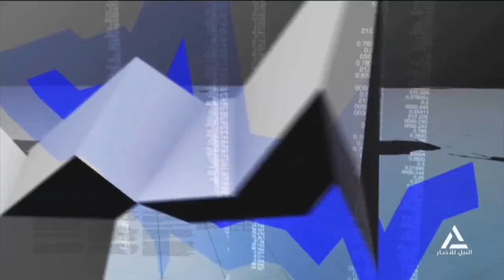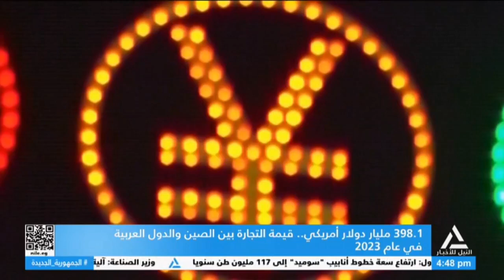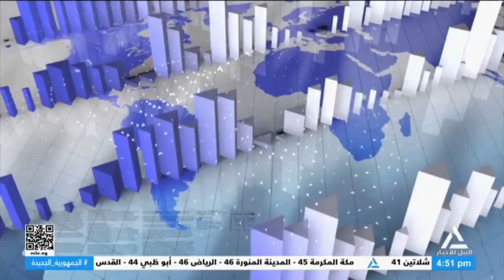النشرة الاقتصادية 10/7/2024- متابعه لأهم الأحداث الاقتصادية المحلية والعربية والعالمية